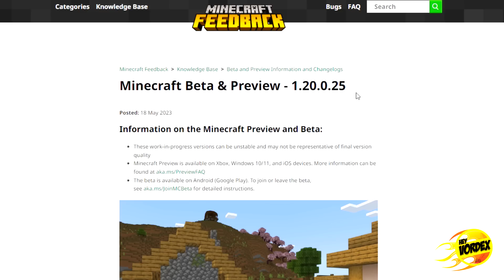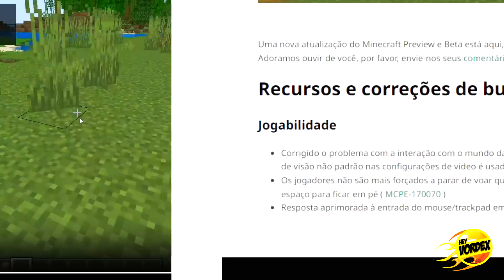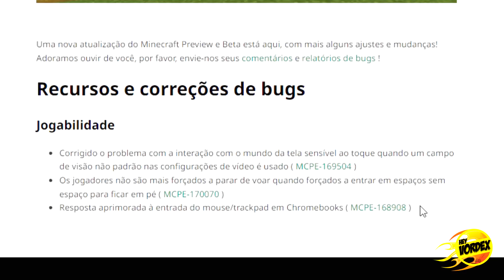MINECRAFT 1.20 - SAIU! NOVA ATUALIZAÇÃO PARA A BEDROCK (TRAILS AND TALES)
Hey, pessoal!
Neste vídeo vocês conferir as principais novidades da versão Minecraft Beta & Preview - 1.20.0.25, que faz parte da atualização Trails & Tales - Minecraft 1.20.

★ MINECRAFT 1.20 - SEED COMPLETA DO BIOMA DE CEREJEIRA NO SPAWN E MAIS! (MCPE, Xbox, Playstation, PC)